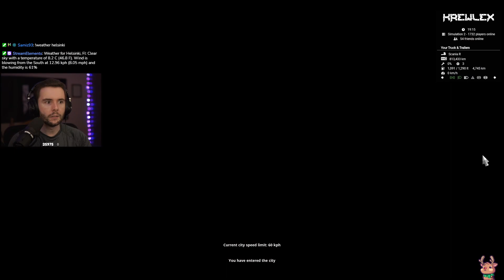09.05.21 // CruisingIberia Event Jobs (2/2)